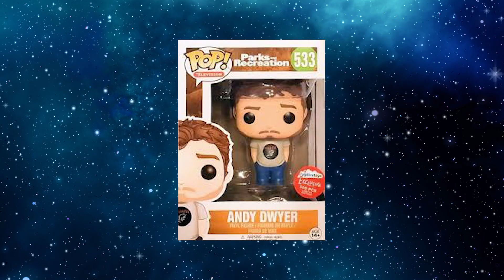Buy These Funko Pops Now Before They're Expensive! (Space Jam, Marvel, Sports)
Here are some Funko Pops that you should keep an eye for before they get crazy expensive.

KRACKEN'S COLLECTION
Save 10% on Funko Pops with code "WASATCHPOP"

MUSIC
DAVID CUTTER